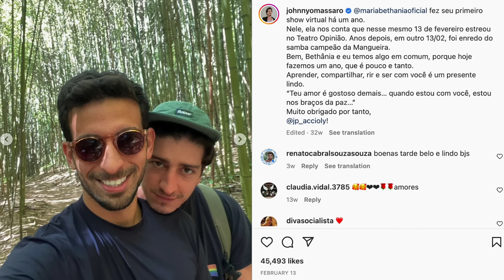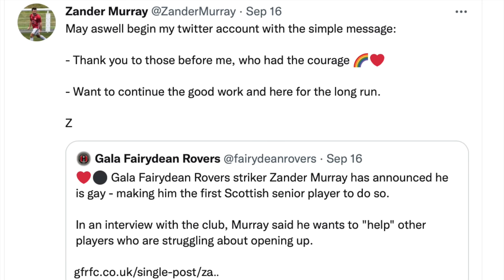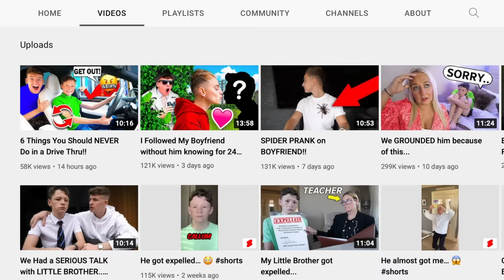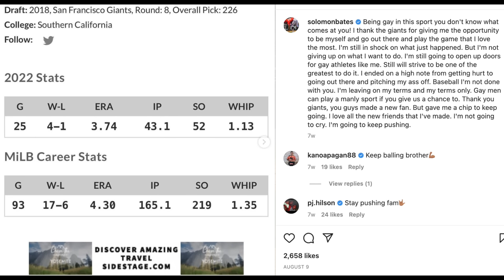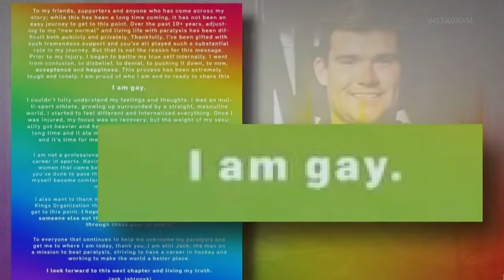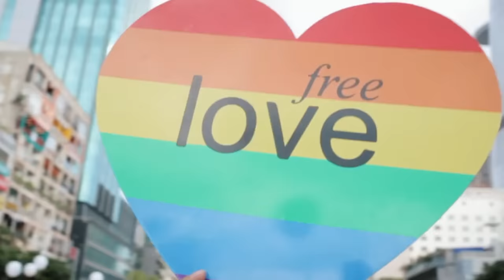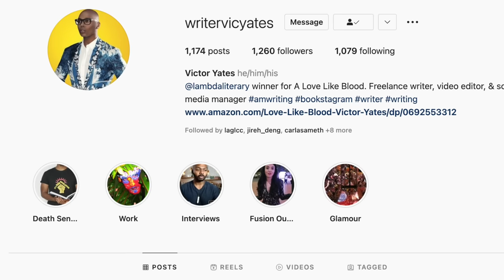Celebrities & Athletes who Came Out LGBT in 2022 | Part 6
Celebrities & athletes who came out LGBTQ & sexually fluid: Brazilian actor Johnny Massaro, A Cozinha filme/The Kitchen movie, Cynthia Erivo dating Lena Waithe, Gala Fairydean Rovers striker Zander Murray came out gay, Scottish Football League, YouTuber Adam B came out, baseball player Solomon Bates, professional rugby league player Toby Rudolf Australian NRL, Manly Sea Eagles jersey boycott, Keegan Hirst & Batley Bulldogs, Sanjaya bisexual Adam Sank Show, Christian Lee Cones, Nicole Remy, The Courtship NBC, gay FIFA referee Igor Benevenuto, Peter Caruth Ireland mens field hockey team, Ginger Gonzaga Nikki Ramos bisexual MCE character She-Hulk Attorney At Law, New Zealand cricketer Heath Davis, transman rugby player Ellia Green, hockey player Jack Jablonski at LA Kings, Isle of Man gay sex law pardons, Singapore lifts gay sex ban, Vietnam outlaws conversion therapy

New gay movies & shows: Sublet gay film by Eytan Fox; Young Royals Season 2 Trailer, Prince Wilhelm & Simon, Edvin Ryding & Omar Rudberg; Matthias & Maxime Xavier Dolan; Maricon Perdido/Queer You Are; I Am Samuel gay documentary; Once A Year On Blackpool Sands; Isaac Spainish gay film; Prisma Italian series; Les engagés/Woke French series; Tu Me Manques Bolivian film

Check out gay movies & shows out in October: Shall I Compare You to a Summer’s Day?/Bashtaalak sa’at, Mohammad Shawky Hassan, Dustin Lance Black Mama’s Boy HBO documentary, AMC Interview with a Vampire gay scene, Sam Reid & Jacob Anderson, Benediction gay film Jack Lowden, NQV Media, Bruce La Bruce film, White Lotus gay scene, White Lotus Season 2 Theo James, Will Sharpe, Jennifer Coolidge, The Watcher, High School show Tegan & Sara & Chucky Season 2

Spoiler Alert gay film: Jim Parsons of The Big Bang Theory, Ben Aldridge of Knock on the Cabin & Pennyworth & Antoni Porowski of Queer Eye

Gay movies & shows: In From The Side rugby film, Pat Rocco Dared, Li Cheng film Jose, The Swimmer 2021 film, BROS movie Billy Eichner, Luke MacFarlane gym, TS Madison & Symone, Firebird Tom Prior & Oleg Zagorodnii, Beau Travail film

New gay movies: My Policeman Amazon Prime, Harry Styles, Emma Corrin & David Dawson; Polish film Słoń/Elephant, Red White and Royal Blue, Taylor Zakhar Perez, Nicholas Galitzine, Polo Morin; Aristotle & Dante Discover the Secrets of the Universe, Max Pelayo, Reese Gonzales; I Wanna Dance with Somebody Naomi Ackie & Stanley Tucci & The Inspection film Jeremy Pope

New gay movies & shows August Part 2: The Sandman, Tom Sturridge, Boyd Holbrook & Mason Alexander Park; Zane Phillips, Dominic Sherwood; Lonesome Australian film

New gay films July: Boys on Film 22 Ben Aldridge; Legacies Season 4 Ben & Jed; Mascarpone/Maschile Singolare Italian film; El Juego de las Llaves Season 3 gay couple threesome, Valentin y Daniel, Pedro y Juan, Horacio Pancheri, Christian Ramos, Gustavo Egelhaaf & Hugo Catalán

New gay shows: Queer As Folk 2022 & 911 Lone Star TK & Carlos

Gay movies & TV shows on Netflix: Heartstopper Season 2 Trailer Kit Connor, Joseph Balderrama, Sebastian Croft, Joe Locke; Elite Season 5 Patrick & Ivan & Cruz, Itzan Escamilla, Omar Ayuso, Miguel Bernardeau & Manu Ríos

Dekkoo, Revry, Signal23, ACTV, Gagaoolala, TLA Releasing & TLAGay

Drag Race UK 4: Baby, Black Peppa, Cheddar gorgeous, Copper Topp, Dakota Schiffer, Danny beard, Jonbers Blonde, just May, Le fil, Pixie Polite, Sminty Drop & Starlet

Drag Race Season 15: Amethyst, Anetra, Aura Mayari, Irene Dubois, Jax, Loosey LaDuca, Luxx Noir London, Malaysia Babydoll Foxx, Marcia Marcia Marcia, Mistress Isabella Brooks, Princess Poppy, Robin Fierce, Salina EsTitties, Sasha Colby, Sugar & Spice